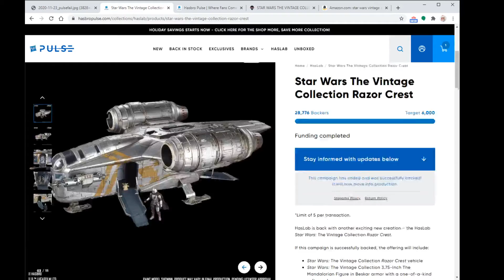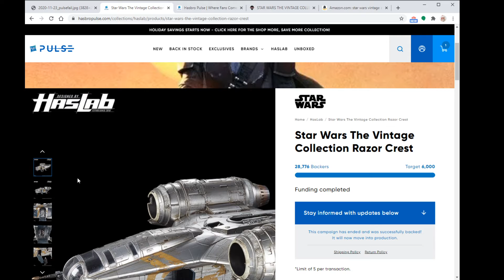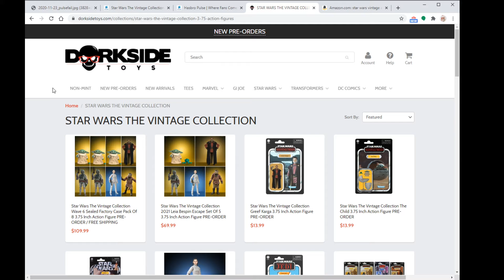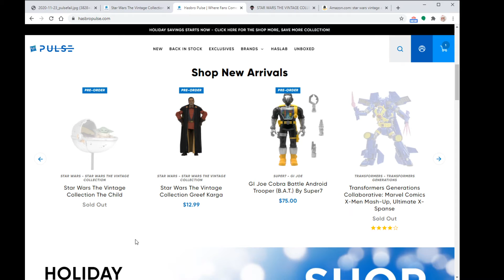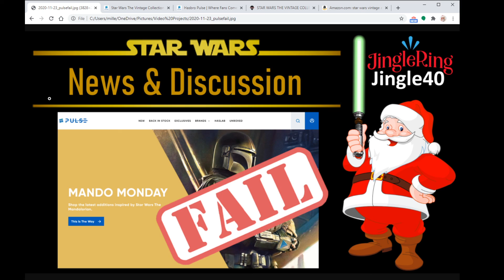Hasbro Pulse Fails Again!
Collectors trying to purchase The Vintage Collection figures released on Mando-Monday faced delays for ordering, and then found items sold out as soon as the site started taking orders. Meanwhile Dorkside Toys and Amazon are able to fulfill pre-orders. Hasbro Pulse is on my Naughty List!

JingleRing is a new service that offers LIVE virtual visits with Santa! Sign up to visit with me at the North Pole!!!